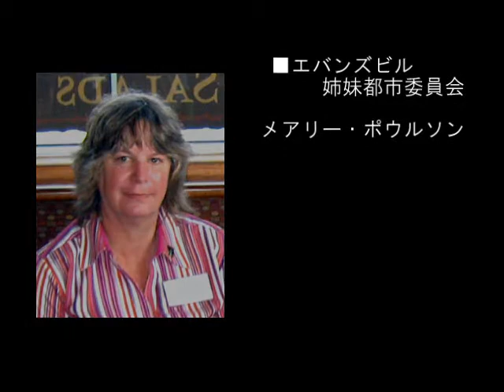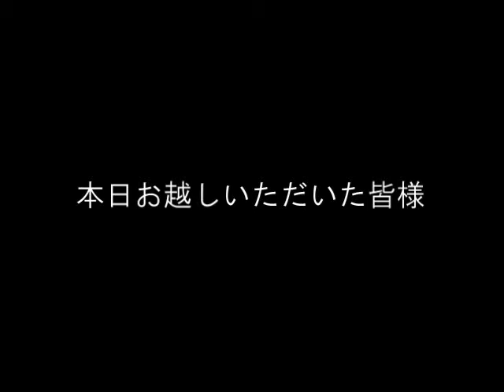エンドロール